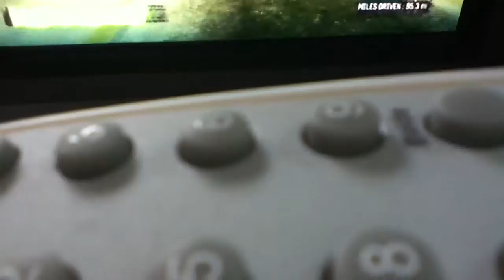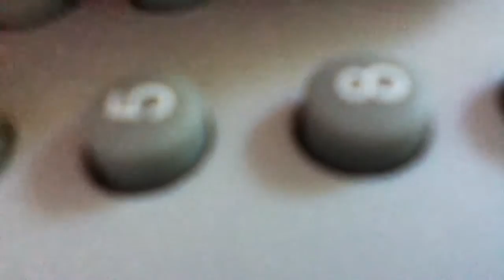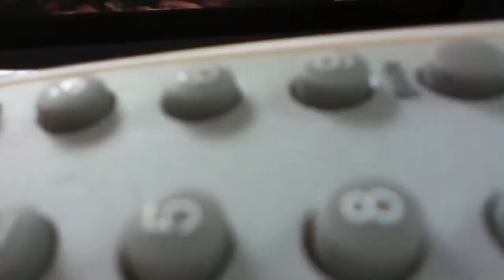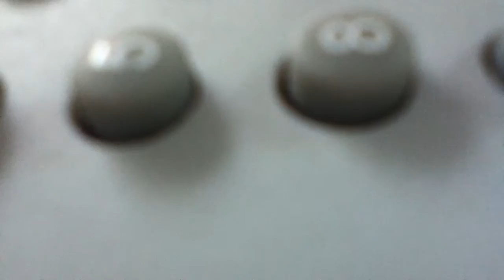I am going to play burnout paradise 6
En riktigt fail video asså!;(